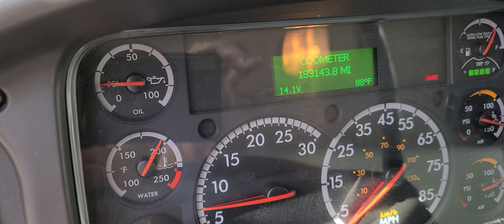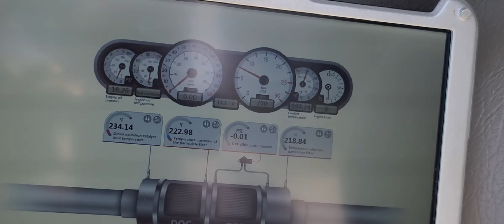Regeration terminado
Regeration  terminado  part  # 2